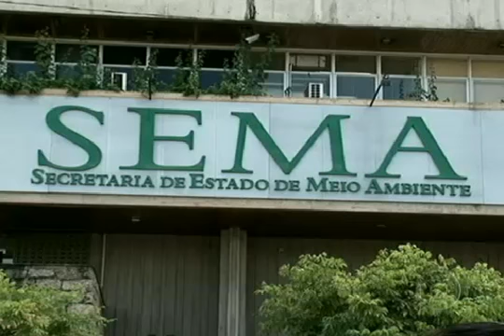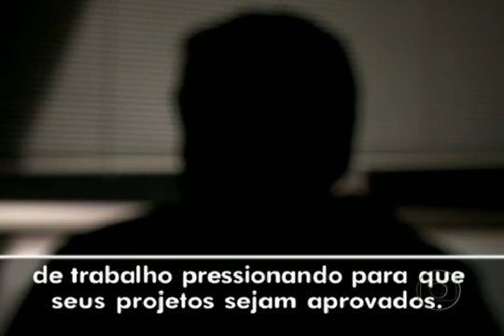Funcionários acusam governo do Pará de favorecer madeireiros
Funcionários do governo do Pará denunciam um esquema de corrupção e favorecimento. Objetivo dos criminosos seria devastar ainda mais a já tão atacada Floresta Amazônica.